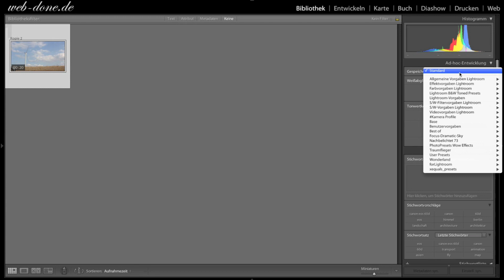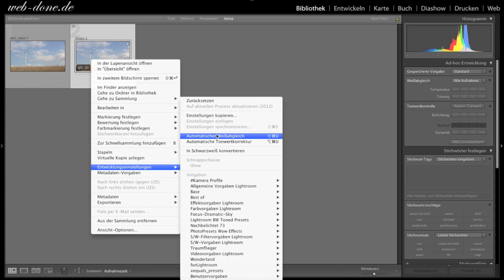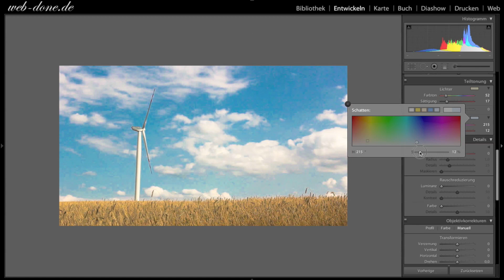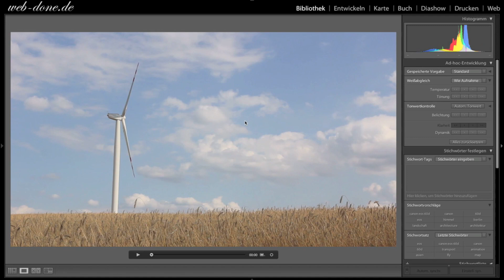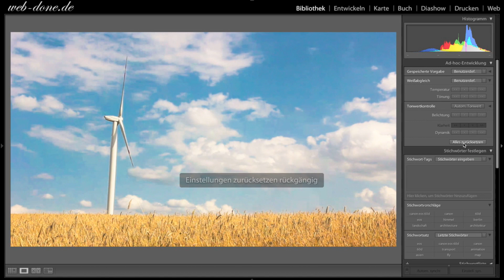Lightroom 4 Tutorial - Erweiterte Videobearbeitung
Lightroom 4 bietet nativ nur wenige Möglichkeiten Videos zu bearbeiten. Ein paar Knöpfe im Bibliotheks-Modul und das war es. Aber durch einen kleinen Umweg lassen sich Videos ähnlich wie Bilder bearbeiten. Hierzu ist es notwendig ein Einzelbild aus dem Video zu erstellen und dieses im Enwicklungs-Modul zu bearbeiten. Die angewendeten Einstellungen können dann auf das Video übernommen werden. Jedoch werden nicht alle Einstellungen im Video sichtbar. Das Folgende Video zeigt im detail, wie Videos in Lightroom bearbeitet werden können.